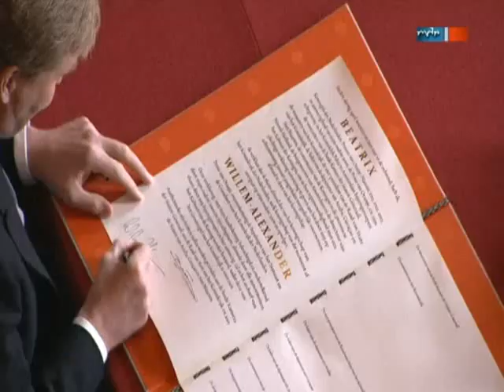König Willem Alexander (30.04.2013) vereidigt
König Willem-Alexander vereidigt: Willem-Alexander ist am Dienstagnachmittag (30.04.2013) in Amsterdam als neuer König der Niederlande vereidigt worden. Seine Mutter Beatrix unterschrieb zuvor die Abdankungsurkunde.